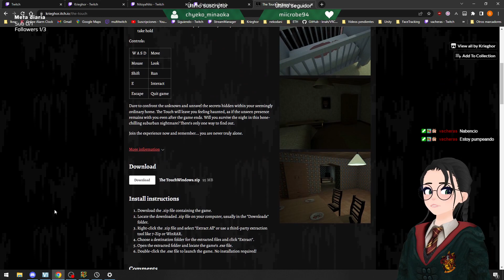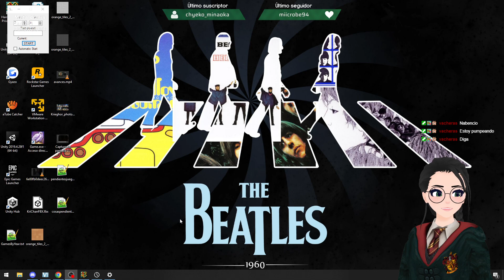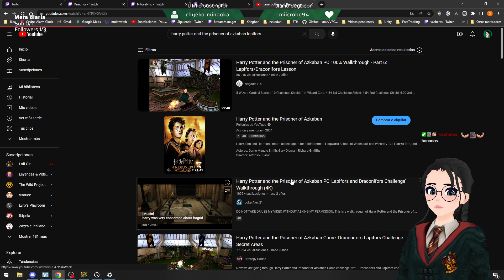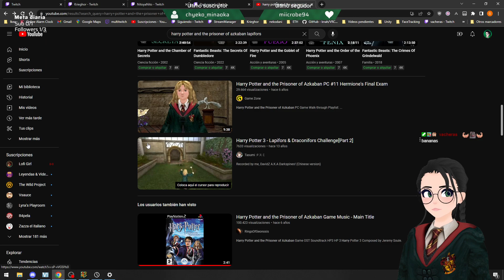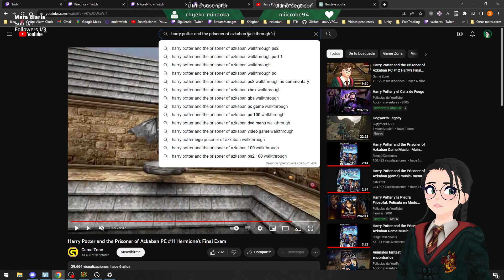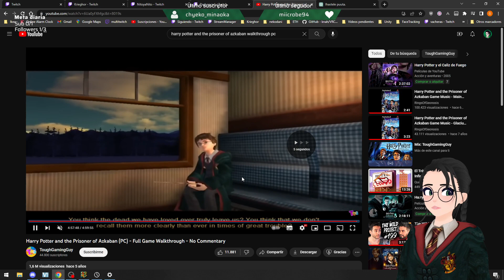¡Dementores, giratiempos y animagos traidores! - Harry Potter y el Prisionero de Azkaban #2 FINAL